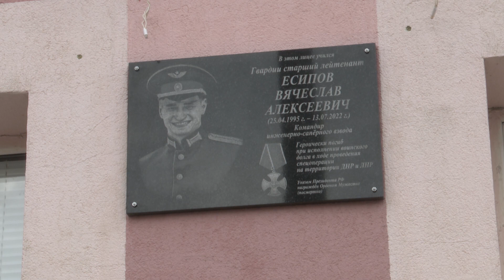Открытие мемориальной доски Вячеславу Есипову